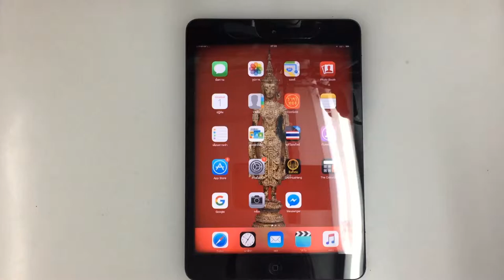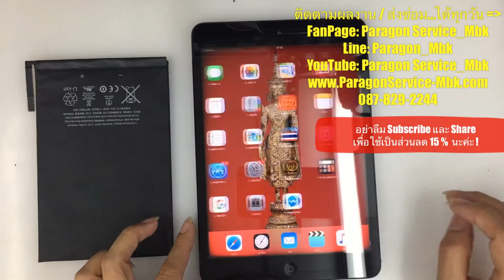iPad Mini แบตเตอรี่บวม ดันจอ+ทัชเกือบแตก, Swollen Battery ( /087-829-2244)